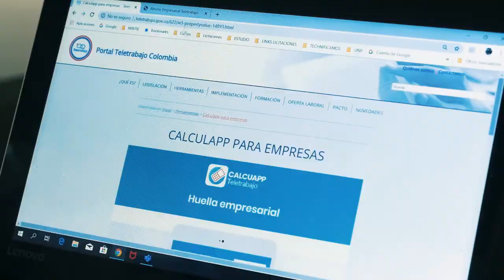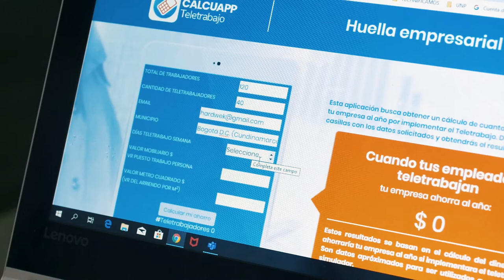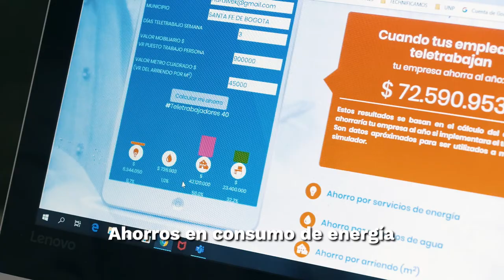Conoce Calculapp y aprende a identificar los beneficios del teletrabajo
Nuestros asesores están listos para enseñarte a manejar la plataforma Calculapp, una herramienta que te permitirá conocer tus gastos en mobiliario si eres empresario.